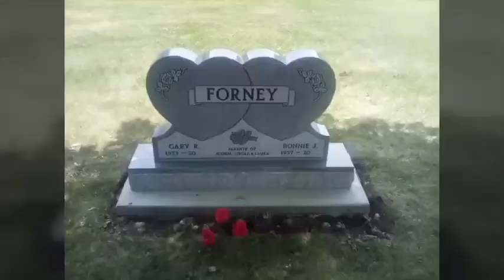Bonnie's ready for her final rest, a few decades from now